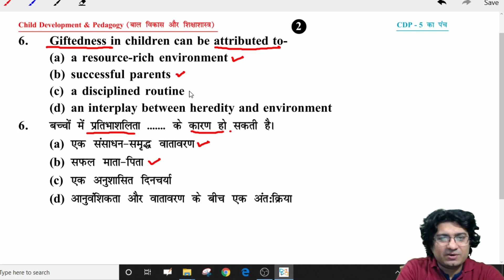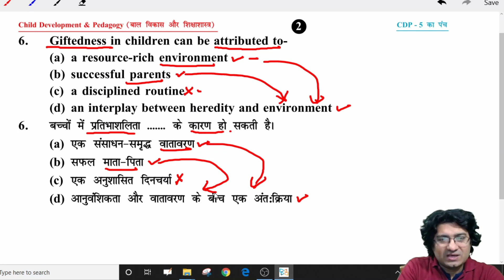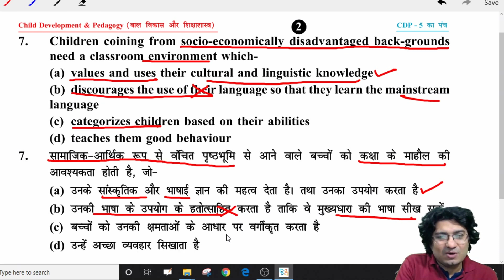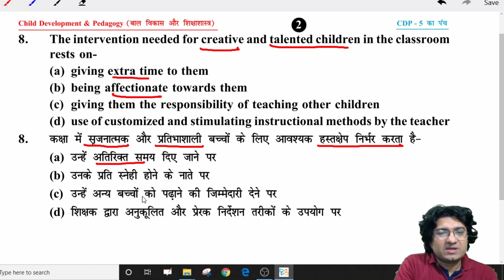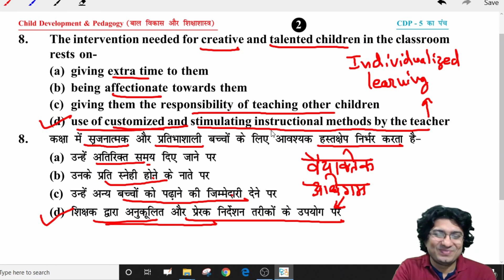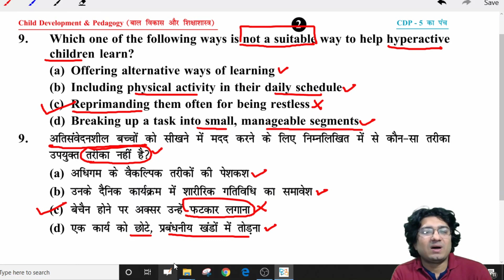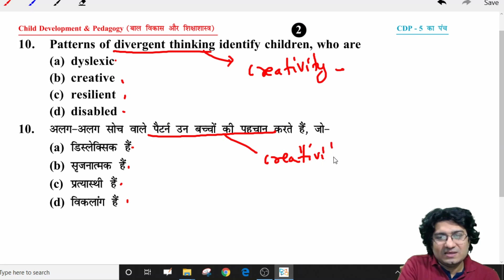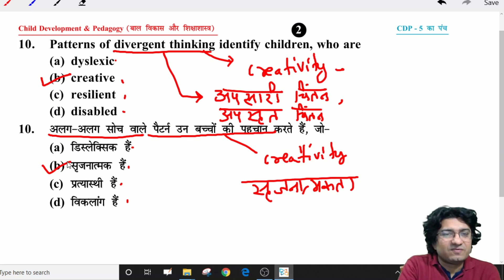CDP 5 Ka Punch-2, Child development and pedagogy MCQ | By Pawan Sir, for CTET, DSSSB, KVS, NVS, REET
Child Development & Pedagogy - Important Questions
बाल विकास और शिक्षा शास्त्र - महत्वपूर्ण प्रश्न
Playstore Link For App-

Teststar - Mobile Application, Neelkanth Education, AD Academy, NASA IAS, Narayani Police Academy

2. CDP 5 Ka Punch Child development and pedagogy MCQ | By Pawan Sir, for CTET, DSSSB, KVS, REET, UPTET, SuperTET, PSTET by Pawan sir (Pawan kumar jha)

4. RPSC 1st Grade School Lecturer, Education Psychology (English Medium) by Pawan sir (Pawan kumar jha)

1.  CTET 2020 | Child Development and Pedagogy | Second Edition | By Pearson
2. Pearson CDP Book:
3. Pearson CTET Social Science Pedagogy:
4. Pearson Science Pedagogy:
5. CTET and TETs English Language and Pedagogy Paper 1 and 2
6. Disha Publication Child Development & Pedagogy for CTET & STET (Paper 1 & 2) with Past Questions (ENGLISH MEDIUM)
7. Disha Publication Child Development & Pedagogy for CTET & STET (Paper 1 & 2) with Past Questions (HINDI MEDIUM)
8.CTET Success Master Maths & Science Paper-II
9.CTET Science Social/Studies Paper-II
10. Arihant CTET Previous Year Paper-2:
11. English Pedagogy Saroha Publication:
12. Hindi Grammar & Pedagogy Saroha Publication:
13. Wiley's EVS Pedagogy:
14. Wiley's Maths Pedagogy:
15. R. Gupta CTET Previous Year for Paper 1: